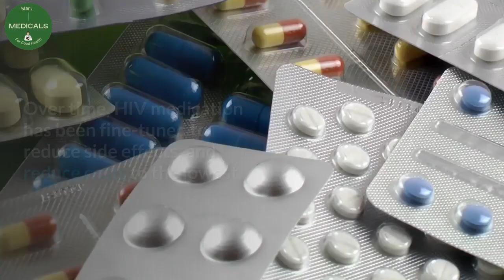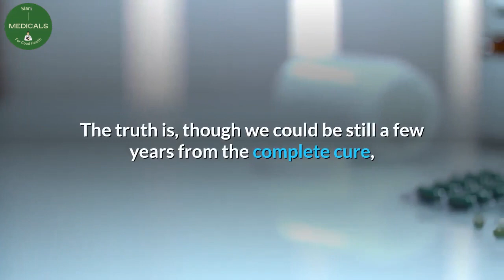how far away is a cure for HIV (latest news on HIV cure, latest HIV treatment)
Current news making rounds about the latest news on HIV cure indicate that we are few steps closer to cure for hiv. But, how far away is a cure for HIV? though the latest HIV treatment has helped in improving life expectancy in people with hiv, we also very close to having a complete hiv cure, or at least a functional hiv cure.

Desclaimer.